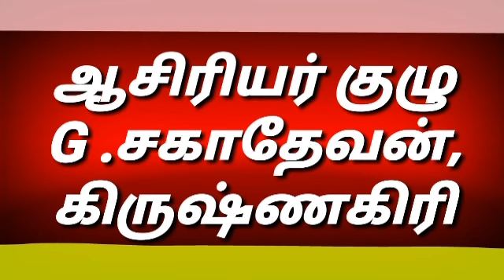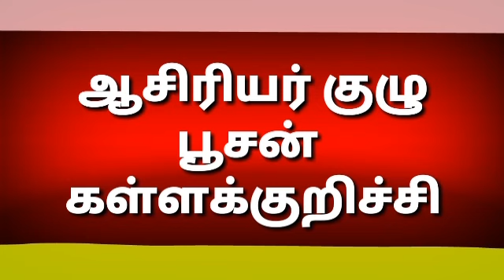சமத்துவநீதி 13.6.2020 இணையதள செய்தி